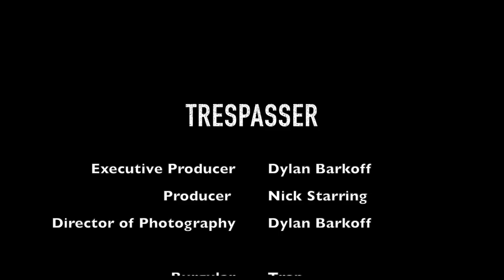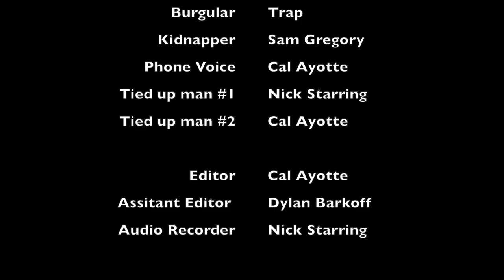Trespasser (Short Suspenseful Thriller)